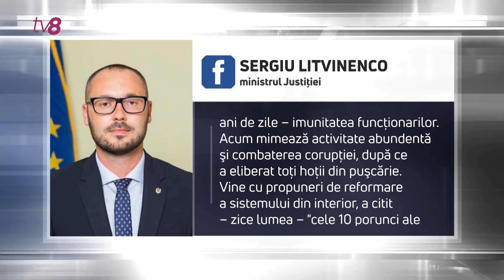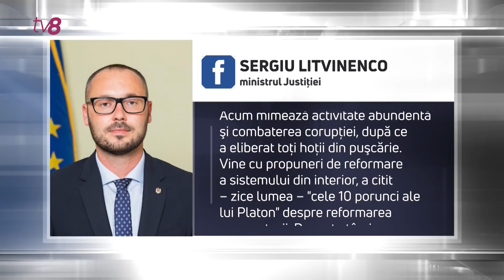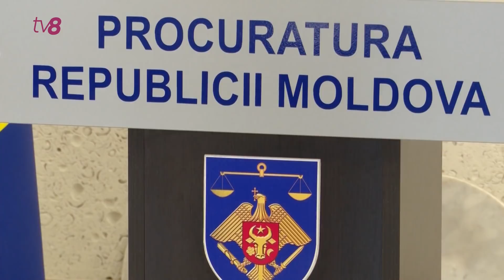Stoianoglo declară „război” Maiei Sandu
Alexandr Stoianoglo a ieșit la rampă! Procurorul general susține că nu-și va da demisia, în pofida criticilor și solicitărilor venite din partea guvernării. Acesta afirmă că proiectul ministrului Justiției, votat săptămâna trecută în prima lectură de către Parlament, care prevede inclusiv evaluarea și demiterea procurorului general, a fost adoptat cu abateri de la normele legale, așa că instituția pe care o conduce va sesiza câteva autorități internaționale, printre care Comisia de la Veneția. Între timp, Stoianoglo a lansat și un șir de atacuri în adresa președintei, Maia Sandu, acuzând-o de ingerințe în sistemul de drept. Președinția nu a comentat, deocamdată, aceste acuzații.